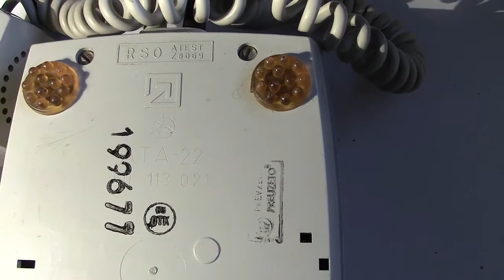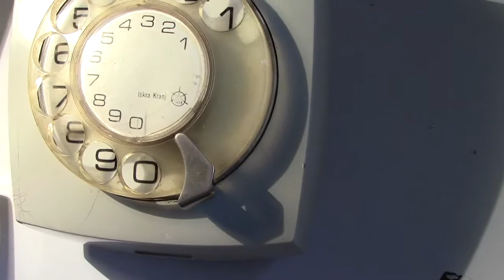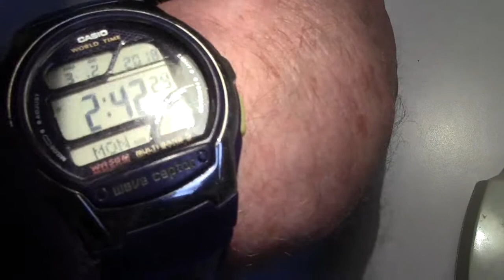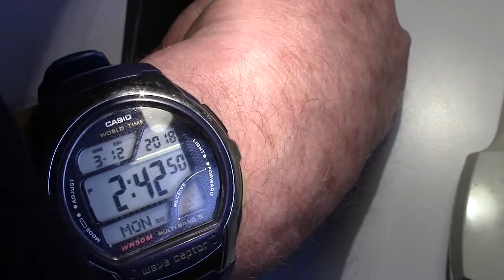Telephones of the World The Iskra ATA 22 From Yugoslavia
A much newer phone showing smaller components a sign of the times. Very compact with a handset with square rec. and transmitter. Nice item for the collection and a big thankyou to the sender, also got at the same time a Casio Wave Ceptor watch in excellent condition, and my thanks go to Casio UK for helping me setting it up.